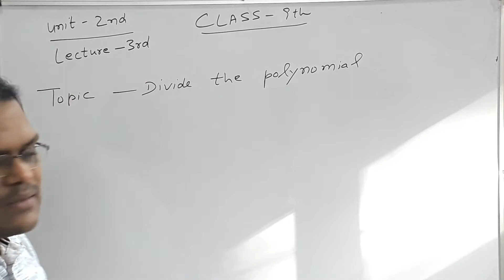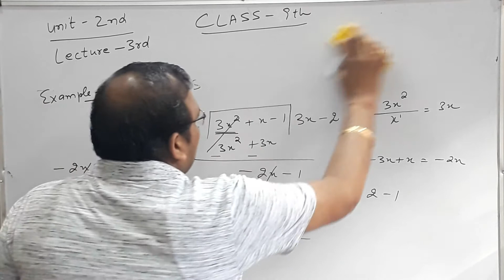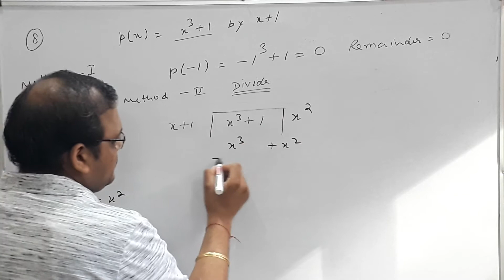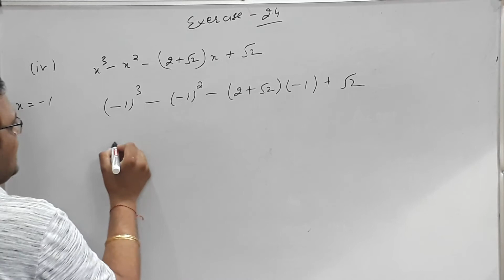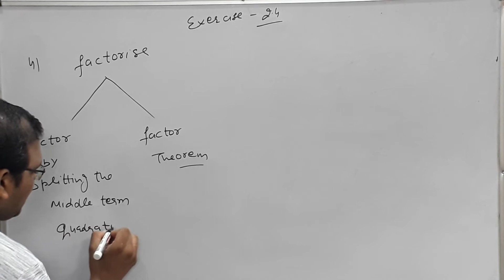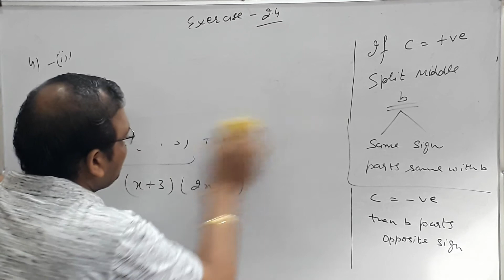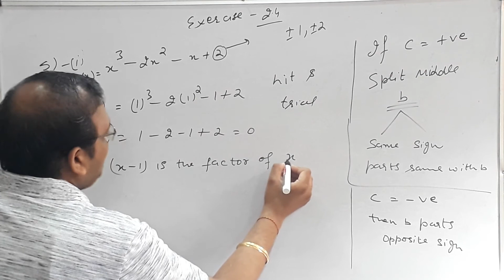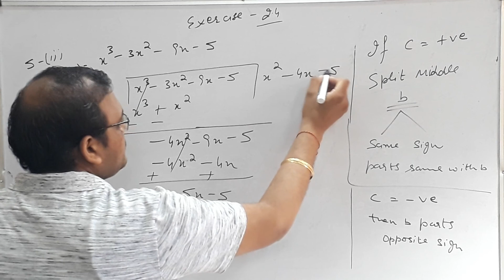Class 9th Maths | Lecture 3 Part 1 | Exercise 2.4 | Polynomials | Division Method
This lecture is the first part of the 3rd lecture of the Class 9th Ch 2nd CBSE video series.

This video of the Ch 2nd video series covers questions of exercise 2.4 in an easy method with full detail.

This lecture would help in the preparation of olympiads and other Competitive exams.

topics covered:-
1. Factorization of polynomials
2. factorization by splitting the middle term
3. Factor theorem
4. Example 13 of chapter 2nd
5. Questions for exercise 2.4
6.Important questions with respect to exams like CBSE and final year exams.

Happy learning👍🏻👍🏻👍🏻

Lecture by Amit Mittal.